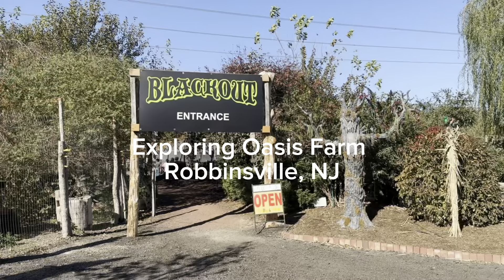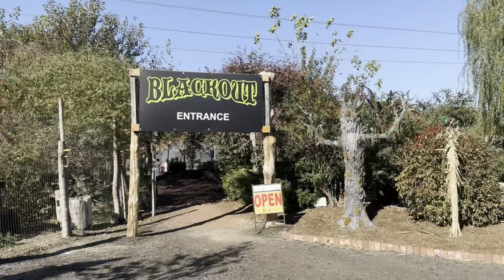Spookiest Farm in New Jersey?! 🎃👻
Come with us to Oasis Family Farm in robbinsville NJ! We had a wonderful time going through the maze and eating appleciderdonuts.